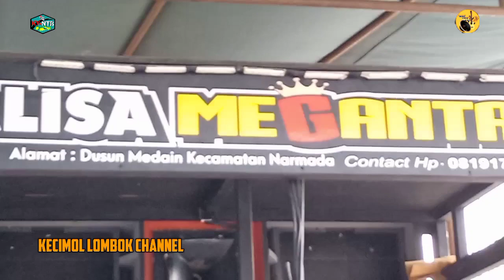Lagu perdana " SETIA UNTUK SELAMANYA " versi duet termanis di dangdut jalanan Alisa megantara